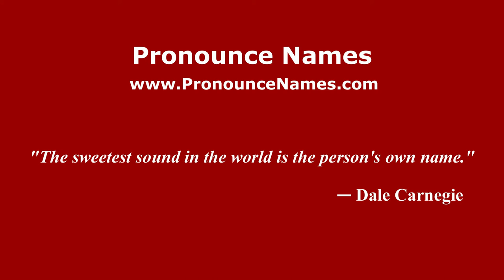How to pronounce Raffaello Sorbi (Italian/Italy) - PronounceNames.com